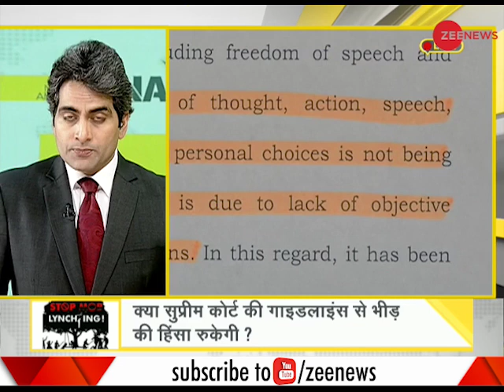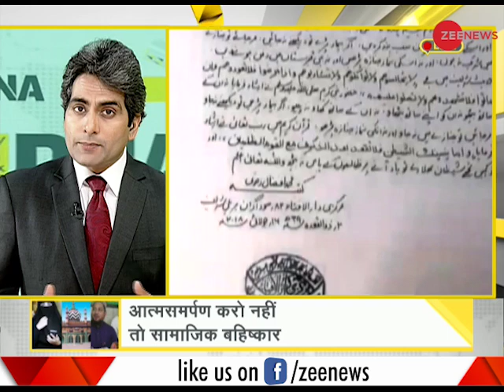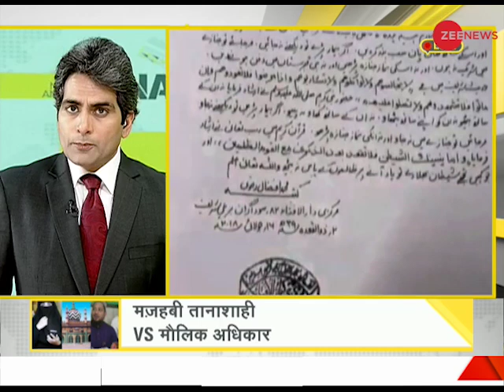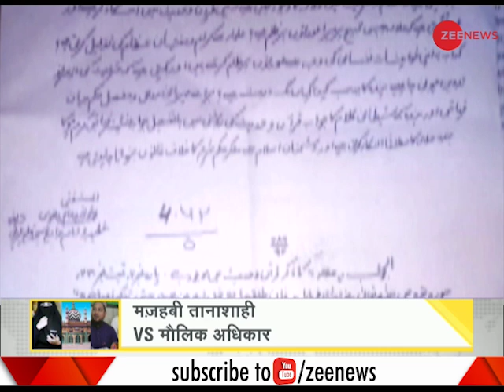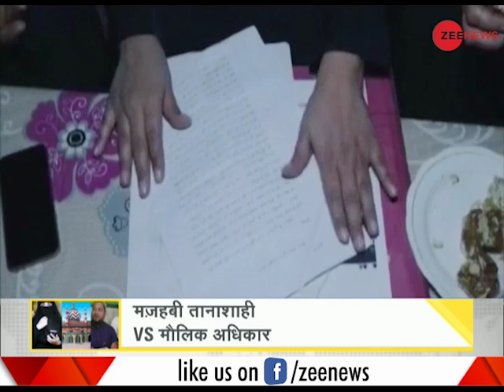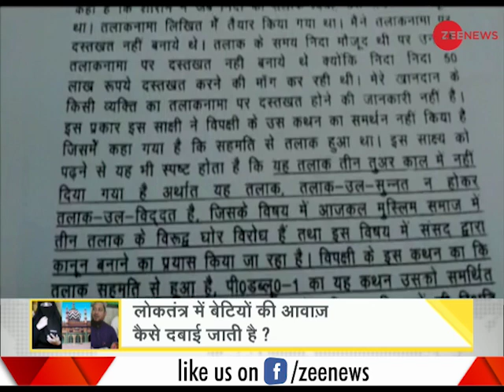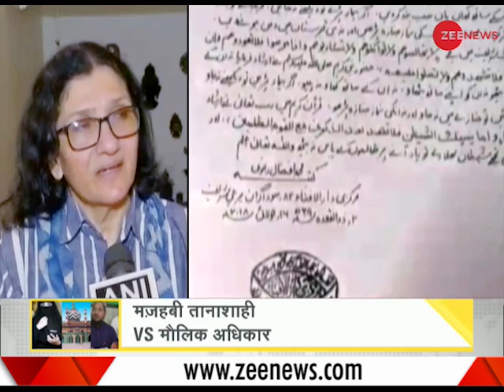Watch DNA with Sudhir Chaudhary, July 17th , 2018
Watch the complete segment of DNA with Sudhir Chaudhary, July 17th, 2018. Know what happened in history on July 17th, the top news of the day and many more important news.